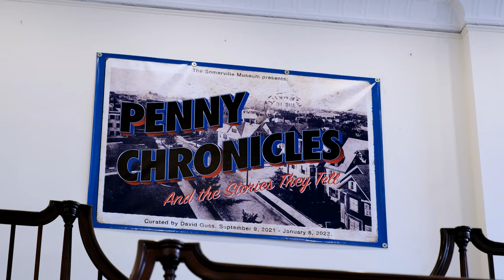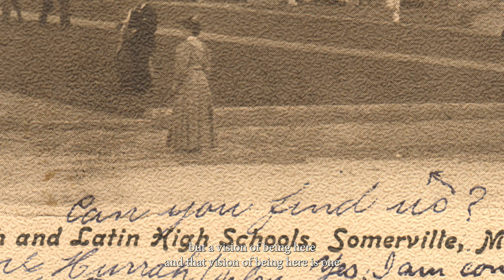Somerville Museum Curator Interview